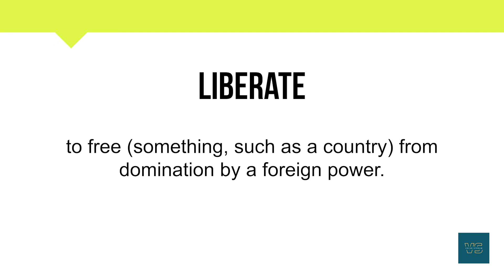How To Pronounce Liberate | Meaning | Pronunciation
Short Informative video on Liberate.

In this video, you will learn about the word Liberate and its

• Correct Pronunciation
• Phonetics
• Breakdown into simpler syllables
• Meaning
• Example Sentence